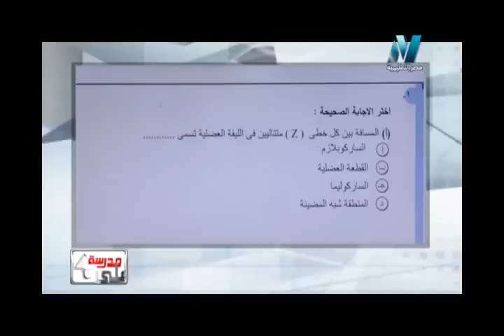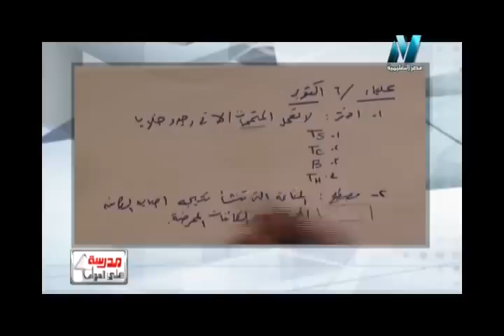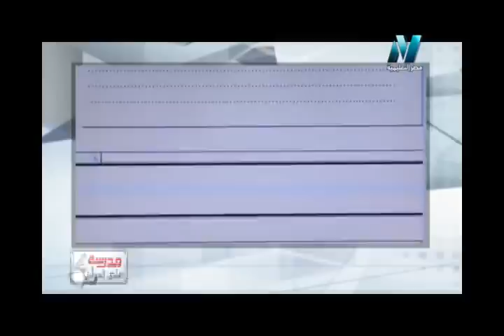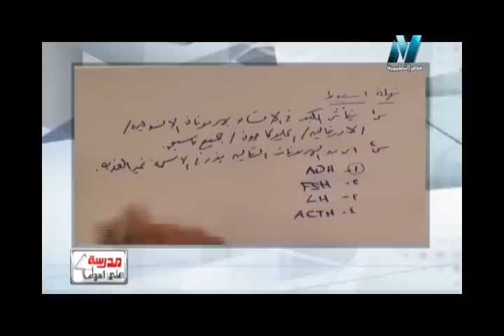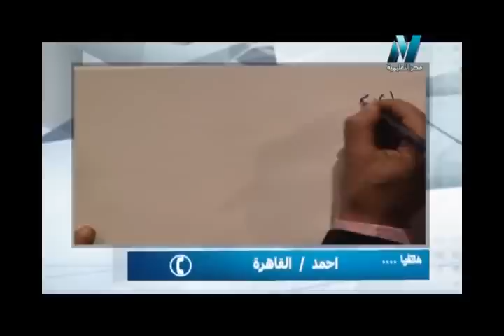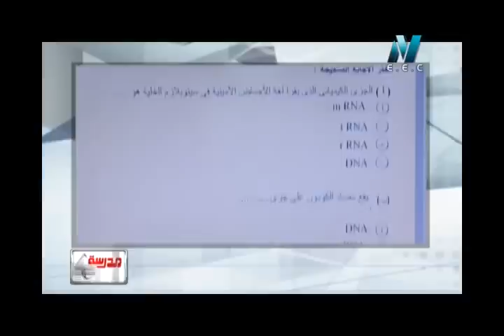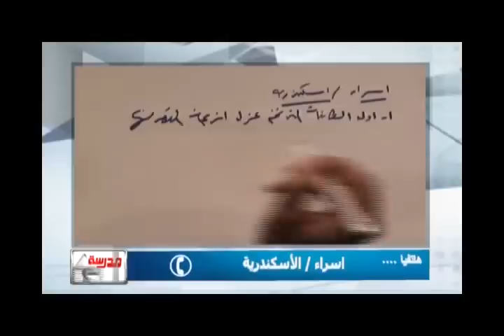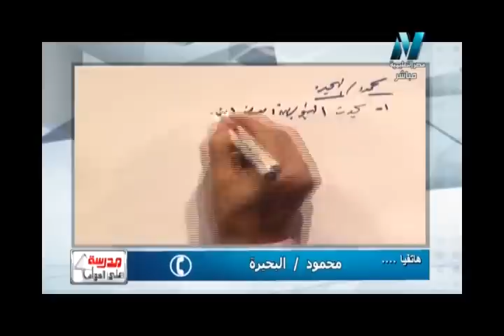24-05-2017 أحياء حلقة 40 حل بوكليت موقع الوزارة نموذج 4 و 3 الاستاذ حسن محرم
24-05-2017 أحياء حلقة 40 حل بوكليت موقع الوزارة نموذج 4 و 3 الاستاذ حسن محرم